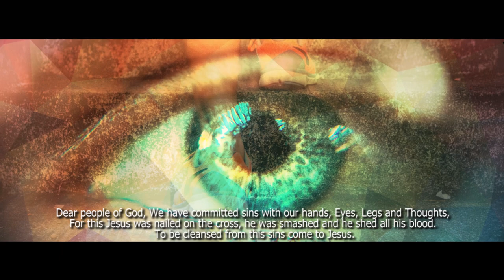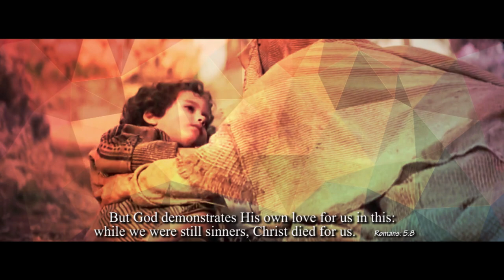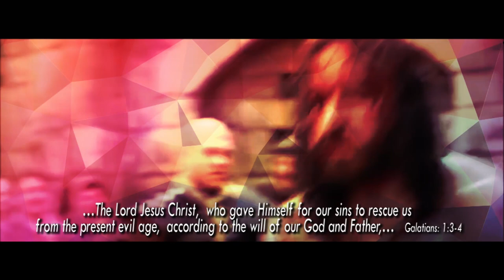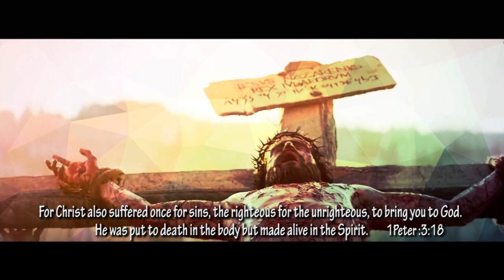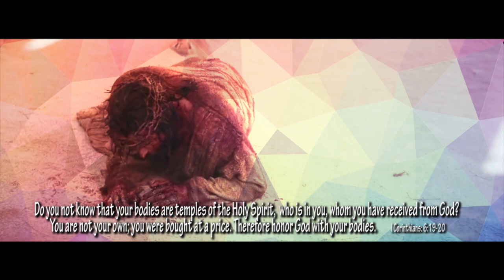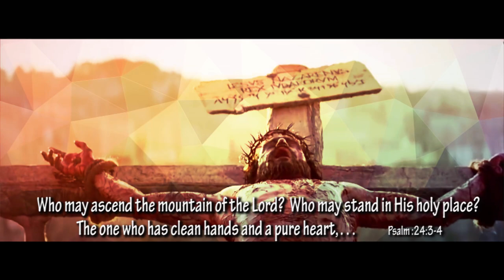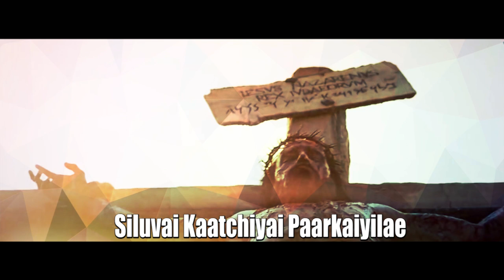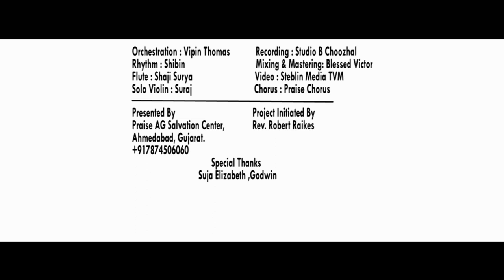Siluvaiyil Thalai Saaythavarai || Rev. Stanley Joseph || Tamil Christian Song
This song originated in the heart of Pr. Sathiyaraj. This song describes the wounds of Jesus Christ and what made Him to bear these wounds on His body. As you listen to this song with prayerful heart, may the Lord work in you and transform you.
Singer: Rev. Stanley Joseph
Lyrics: Pr. Sathiyaraj
Tune: Pr. Sathiyaraj & Robin Singh
Message & Prayer: Rev. N. Peter

Project Initiated By: Rev. Robert Raikes

I would like to give my special thanks to Rev. Stanley Joseph for singing this song, Rev. N. Peter for the message and prayer, and also all others who have given their precious inputs in this song.

Recording: Studio B, Choozhal.
Orchestration: Vipin Thomas
Rhythm: Shibin
Flute: Shaji Surya
Solo Violin: Suraj
Chorus: Praise Chorus
Video: Stebilin Media TVM

Special Thanks: Suja Elizabeth, Godwin

Lyrics:

Siluvaiyil thalai saaythavarai
Naan nookki paarkaiyilae
Yen ullamae kumuuruthaiya
Siluvai kaatchiyai paarkaiyilae

En kangalin itchaiyinal
um Kangalil ratham vadigirathae
En kangalai kaluvidumae
Ummai nithamum paarthidavae

En kaigalal vantha meeruthalal-Um
kaigalil aanigal arainthanarae
En kaigalai kaluvidumae
Um karam pidithu nadanthidavae

Kaalgalal vantha meeruthalal-um
Kaalgalil aanigal arainthanarae
Kartharae en paathai semmaiyakkum
Unthan paathayil nadanthidavae

Idhaiyathin ninaivugal thirukkullathal-um
Idhayathil eeti thulaithitathae
Devarir navamana idhayam thanthu
Endrum athil neer vaasam seyyum

En sinthaigal veenaanathal-um
Sirasathil mul mudi vaithanarae
Devarir nal buthi enakku thanthu
Ummai thedidum unarvai tharum

May The Lord Bless You All